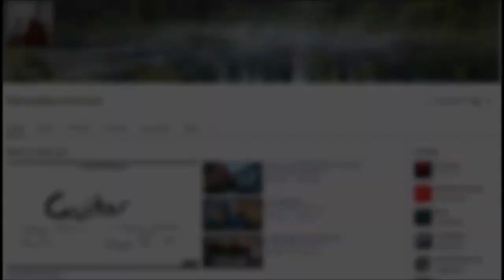RedSkull Play's...'Battlefield Hardline'